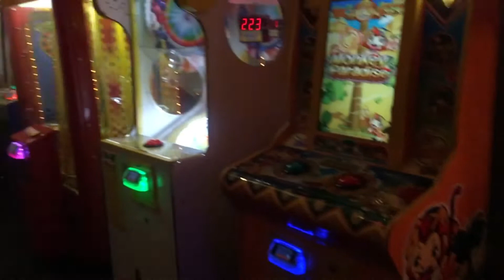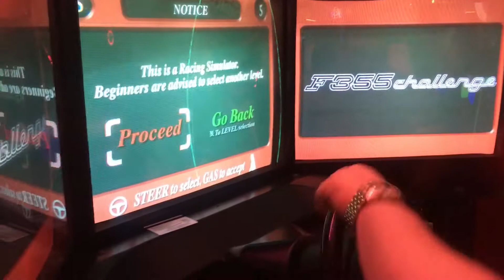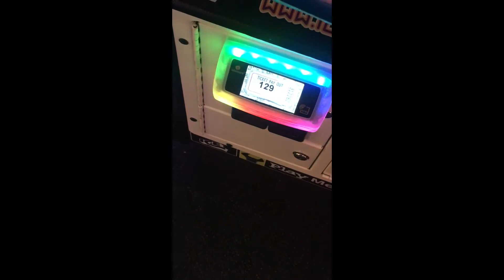How to hack arcade games!! (INSANE) Vlog #102